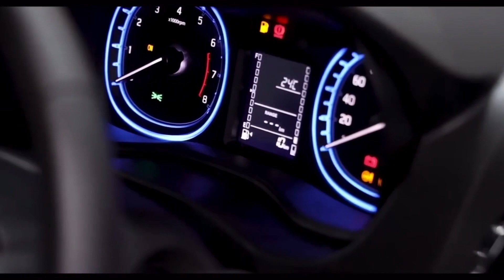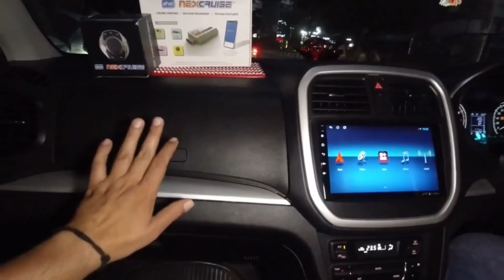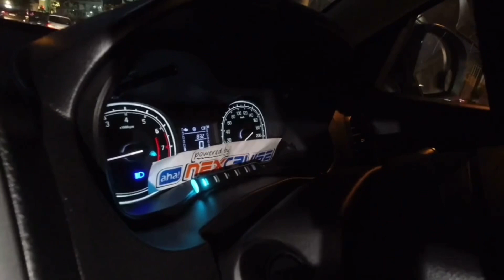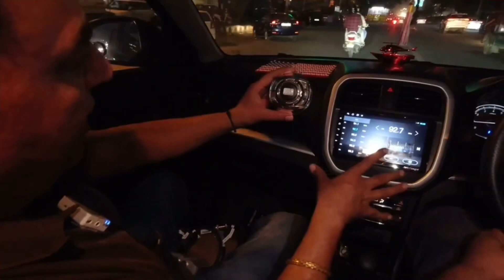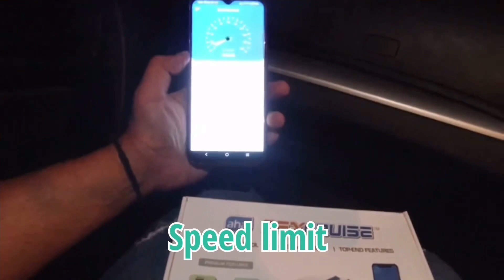🛑Good One Toyota urban Cruiser Cruise Control | Aha Nexcruise By Skycar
Hello viewers!
Sky Car
We are we are working on car modifications since 1993.
We customise all brand cars and,
Our specialisations are Tata Cars; Nexon, Altroz, Punch and so on..
We have a team of Experienced Fitters and modification experts who can modify any brand Car!
Also our specialisations include hyundai, Mahindra and so on..

Sky Car
Ramesh nagar, delhi
Opposite pillar no. 371

Our shop remains closed on Every Friday.
urban cruiser cruise control
aha nexcruise
aha nexcruise skycar
nitin grover
skycar nitin grover
nitin grover skycar